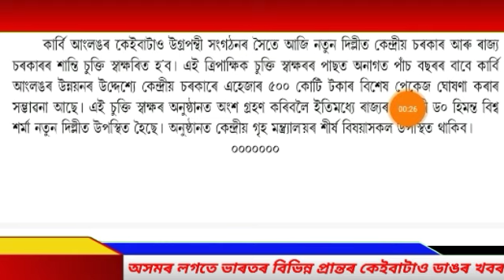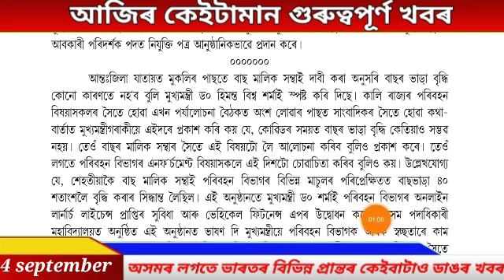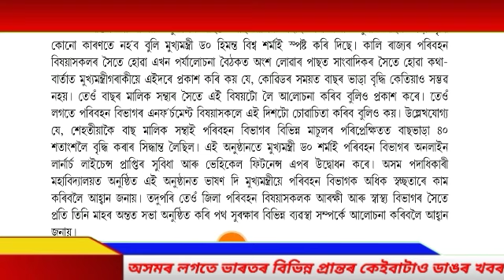Today Assamese News | 4 September | news assam | Open school | Assamese News Live | Times Of Assam.